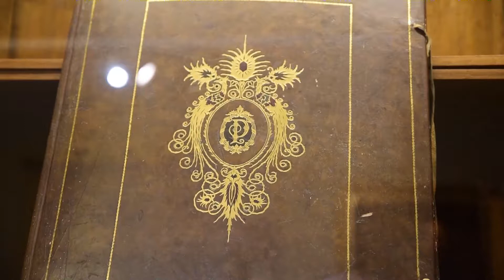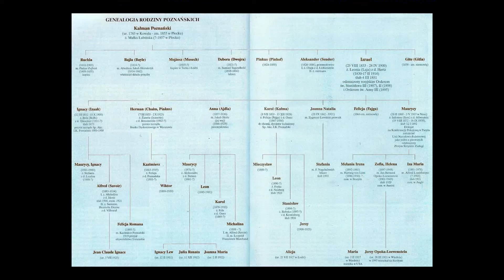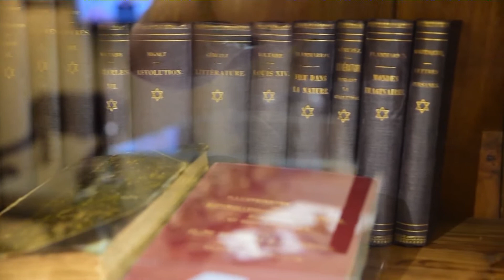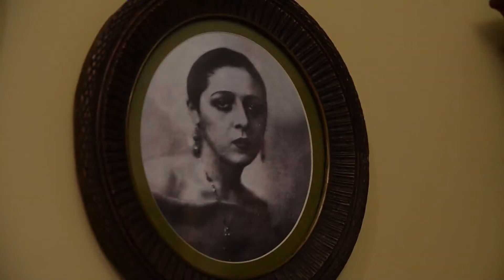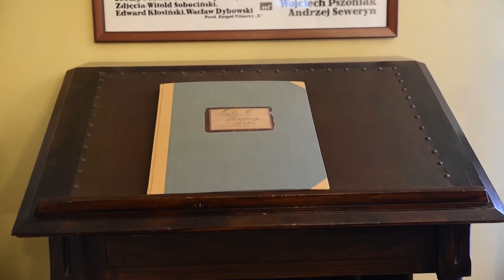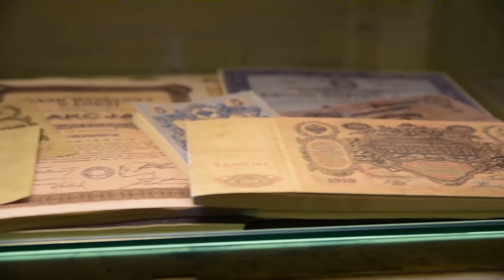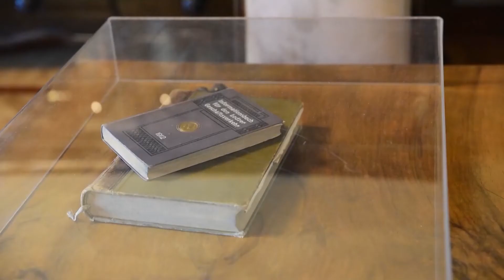Tajemnice Pałacu Izraela Poznańskiego. Spacer pierwszy. - Łódź Retkinia z Przewodnikiem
prowadzi Cezary Kanar